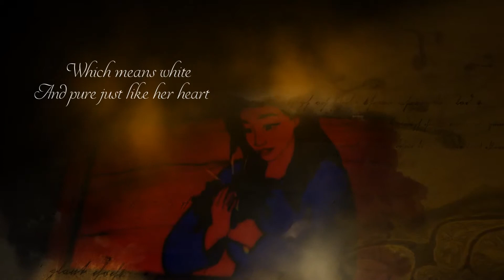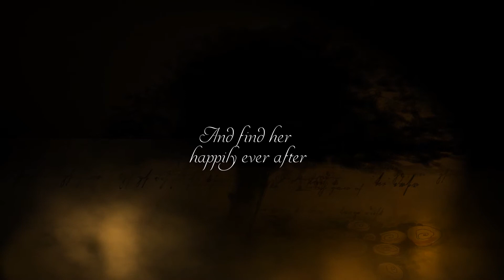malaysian night teaser MSU